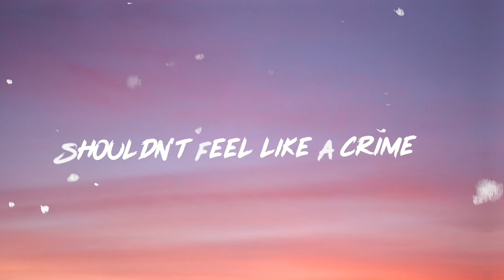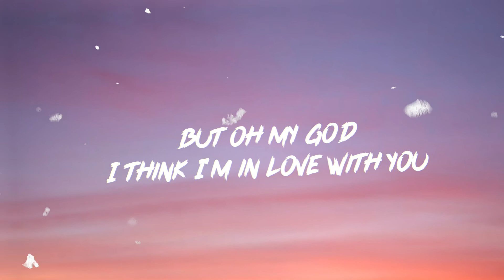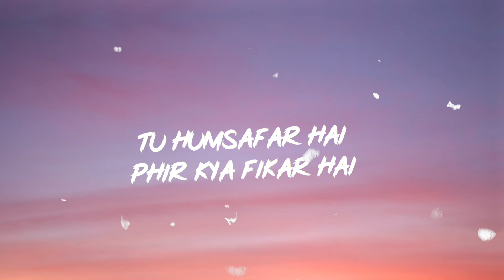Raabta X Sofia (Clairo) | LO-FI Mashup With Lyrics| @p r a k h a r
Raabta X Sofia (Clairo) | LOFI MASHUP

Song Remake Credit: p r a k h a r
Video Credit: MUSIC LOVER WORLD

Kehte hain Khuda ne is jahan mein sabhi ke liye
Kisi na kisi ko hai banaya har kisike liye
Tera milna hai us Rab ka ishara maano
Mujhko banaya tere jaise hi kisi ke liye

Kuchh to hai tujhse Raabta
Kaise hum jaanein humein kya pata
Tu humsafar hai, phir kya fikar hai
Jeene ki wajah hi yahi marna isi ke liye

Meharbani jaate jaate mujh pe kar gaya
Ghuzarta sa lamha ek daman bhar gaya
Tere nazara mila, roshan sitara mila
Taqdeer ki kashtiyon ko kinara mila

Sadiyon se tarse hain jaisi zindagi ke liye
Teri sohbat mein duayein hain usi ke liye
Tere milna hai us rab ka ishara maano

You know
I'll do anything you ask me to
But oh my god

Standing here alone now
Think that we can drive around
I just want to say
How I love you with your hair down
Baby you don't got to fight
I'll be here til the end of time
Wishing that you were mine
Pull you in, it's alright

But, I don't want to say goodbye